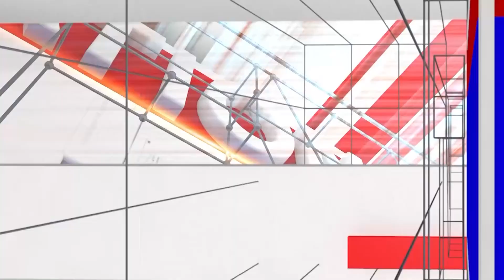Pentagon Trailer Launch: ಈ ಸಿನಿಮಾದಲ್ಲಿ ನನ್ನ ವಿಲನ್ ಮಾಡಿಲ್ಲ.. ಅದೇ ಖುಷಿ ! - Pramod Shetty | National TV